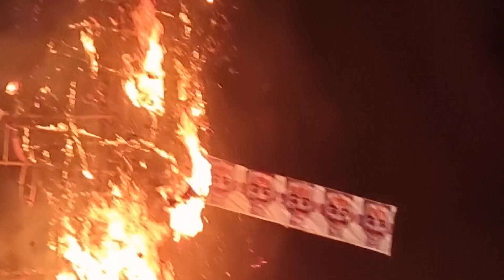New Market Ravan dahan bhopal 2023